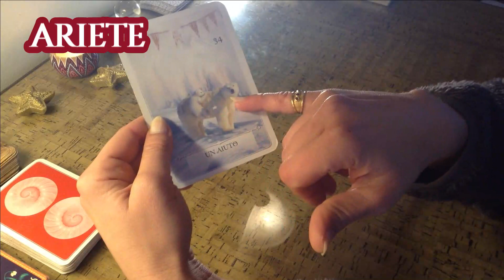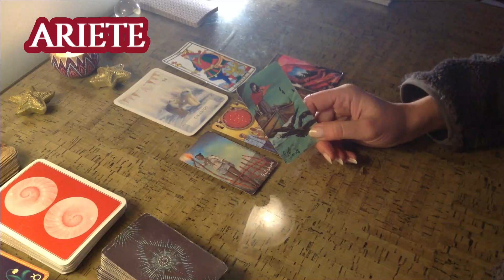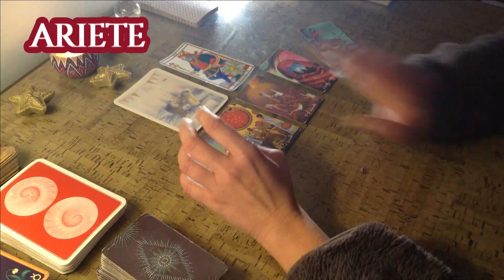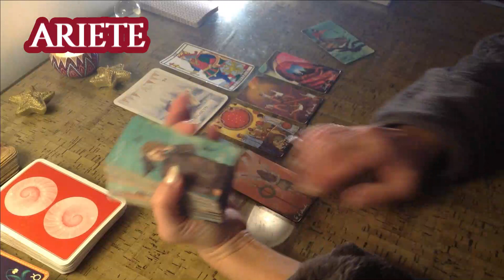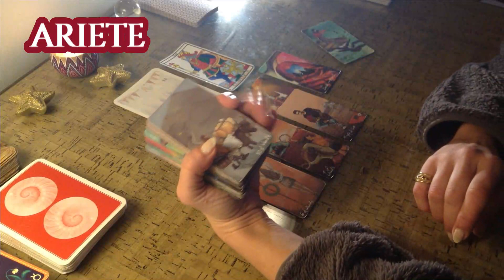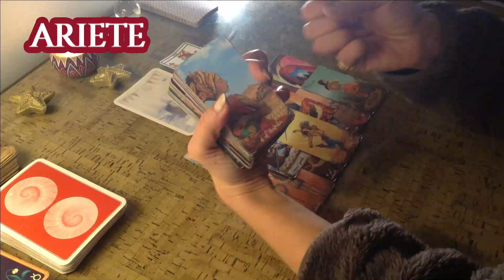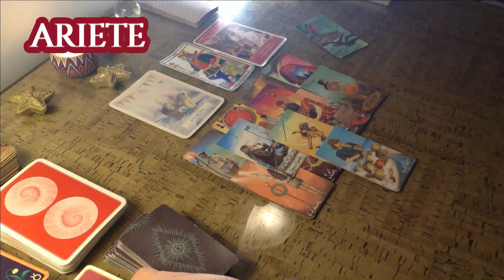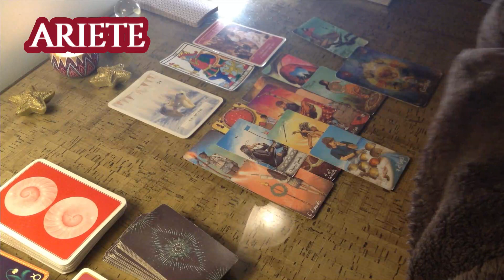FINALMENTE L’ AIUTO DAL CIELO CHE ASPETTAVI! L’AMORE TI SORPRENDERÀ!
Questo è il link della home del canale dove poter vedere tutti gli altri segni zodiacali :

Questo è uno dei siti dove potete vedere qual’è il vostro Angelo custode in base al vostro giorno e mese di nascita :

Questo è un altro sito dove poter approfondire la conoscenza del vostro Angelo Custode :

Ragazze mie , ricevendo numerose mail al
Giorno per consulenze e percorsi di sviluppo , vi chiedo cortesemente di rimandarmi la stessa mail nel caso in cui non riceveste risposta entro un mese e mezzo , due,
Grazie mille!

I miei Servizi :
Ho una formazione in medicina di base e discipline olistiche.

Un abbraccio
Francesca